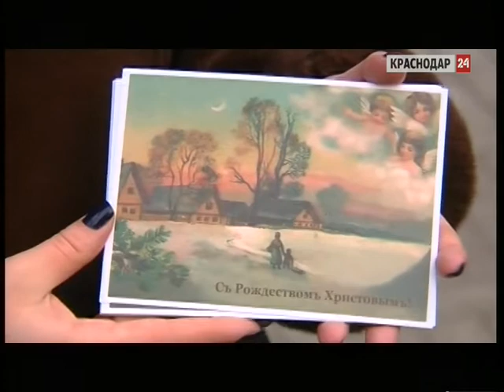Уникальные рождественские открытки раздавали волонтеры на входах в церкви Кубани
Рождественская служба призвана напомнить православным о великом событии, с которого началась новая эпоха человечества — появлении на свет Христа Спасителя.